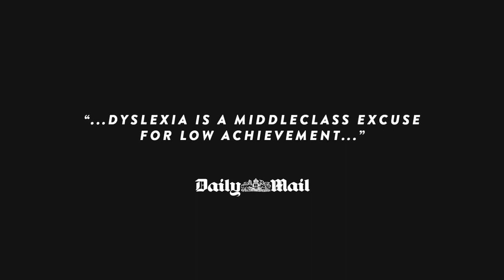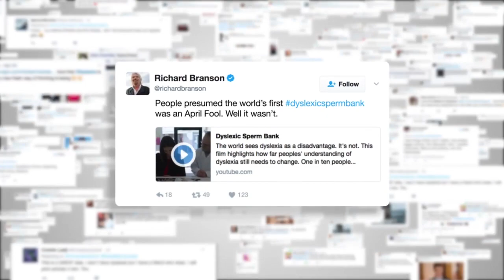Made By Dyslexia Sperm Bank Film. D&AD Award Winner 2018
D&AD Award 2018 Winner
Agency Y&R London
Client Kate Griggs /Made By Dyslexia
Introducing the world’s first Dyslexic Sperm Bank, courtesy of new charity Made By Dyslexia. Hidden cameras captured the shifting perceptions of people on learning about the condition's positive attributes, as well as the extraordinary people who have had it. Steve Jobs, Richard Branson, Leonardo da Vinci, Albert Einstein and John Lennon to name a few.

About Made By Dyslexia:
We’re a global charity led by successful dyslexics. Our purpose is to help the world properly understand, value and support dyslexia. We believe in the game-changing power of dyslexic thinking. After all, everything from the light bulb to the iPhone was invented by dyslexic thinkers. In 2020 we launched “Connect The Spots”, a global training and advocacy programme to level the playing-field so every dyslexic child can achieve their potential.